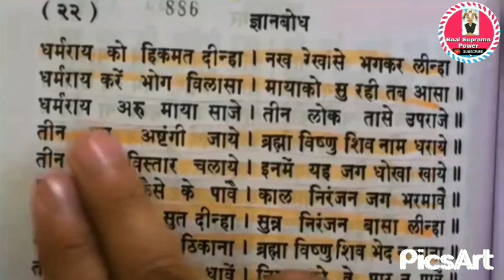ब्रम्हा विष्णु शंकर की उत्पत्ति sant rampal ji maharaj